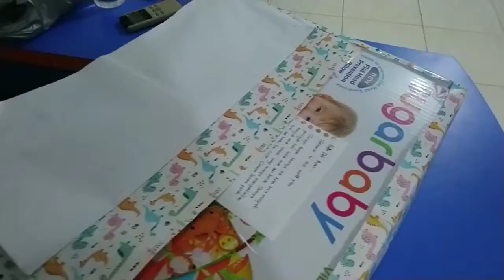Alhamdulillah Rejeki SUGARBABY Anak Sholeh " Abyan "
Alhamdulillah hari ini mendapatkan satu paket dari salah satu teman Ini adalah hadiah untuk si kecil Abian Gilang Aditya Saputra itu adalah anak pertama kami atau Putra pertama kami.
dan didalam video kali ini Alhamdulillah Putra pertama kali Abian Gilang mendapatkan hadiah dari teman ya itu sugar Boy Langsung aja kita buka guys